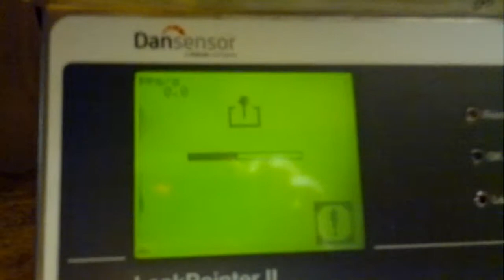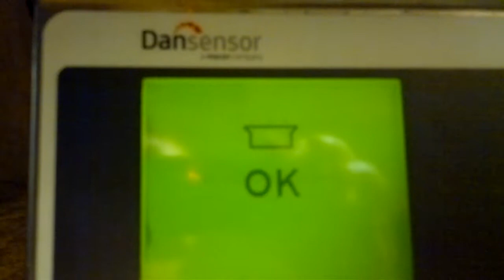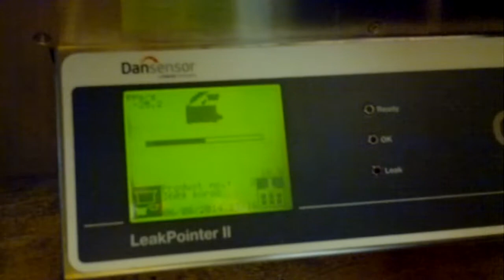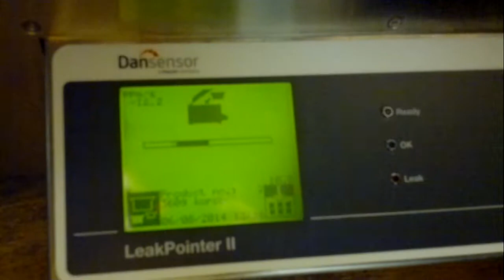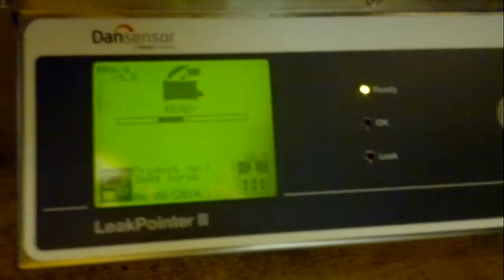Dansensor LeakPointer Детектор утечки газа из упаковок